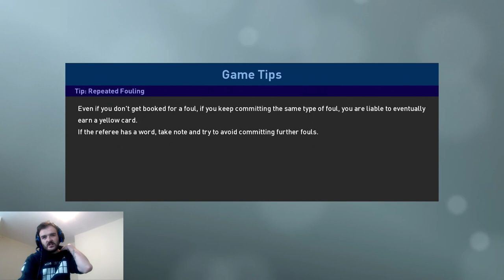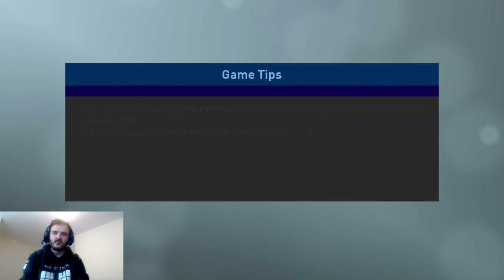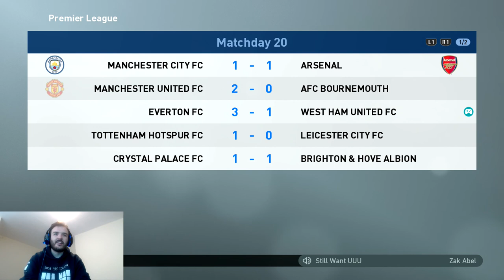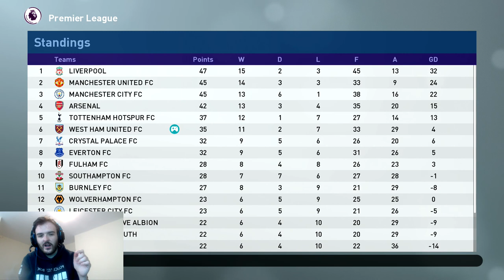PES 2019-West Ham Master League EP8 VS Everton-The New West Ham Way-Pro Evolution soccer 2019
Hallo guys!, welcome to episode 8 of The New West Ham Way my master league series on Pro evolution soccer 2019. Today we're up against Everton and we are on a good run having won our last 4 games can we make it 5 win on the bounce in today's episode.